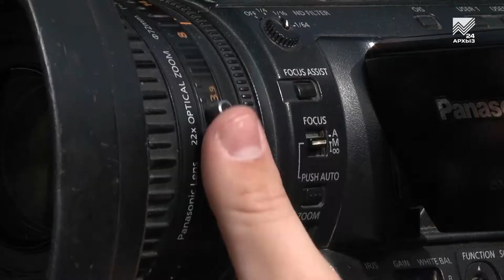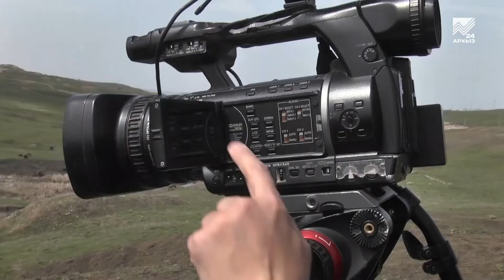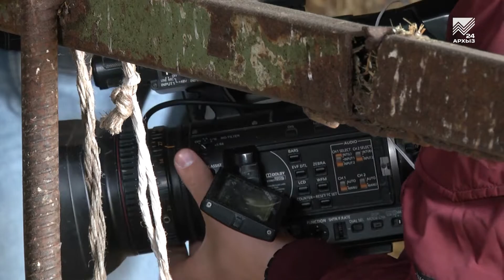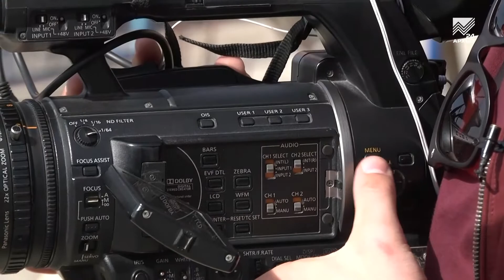В фокусе Сельский кластер